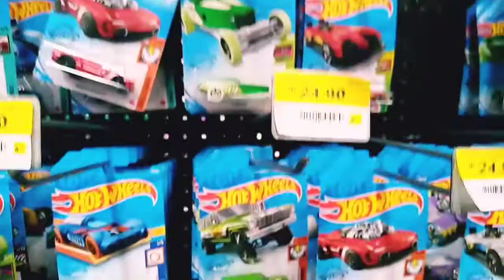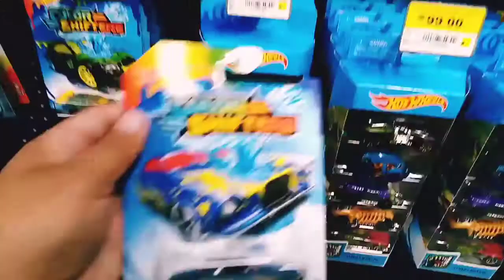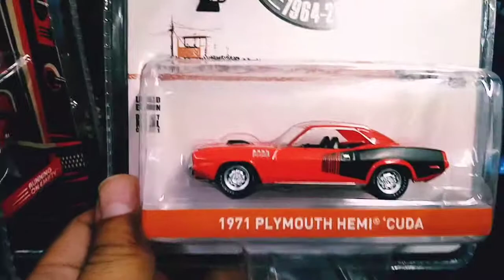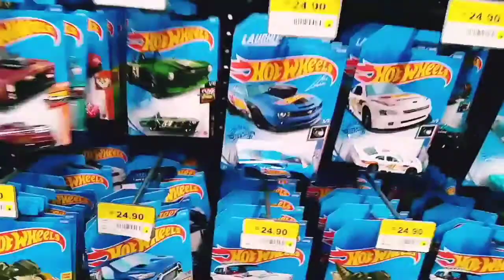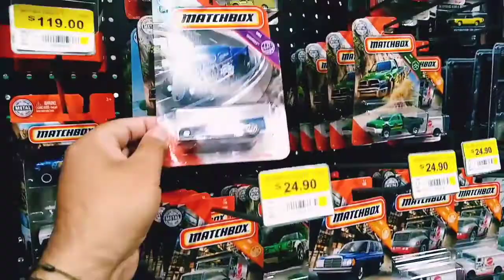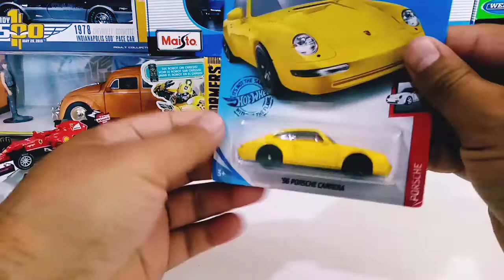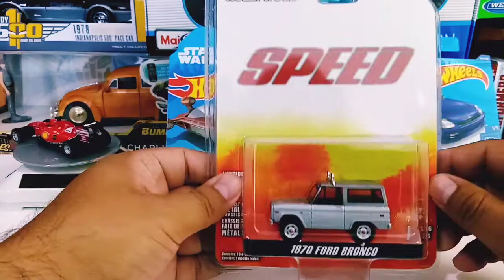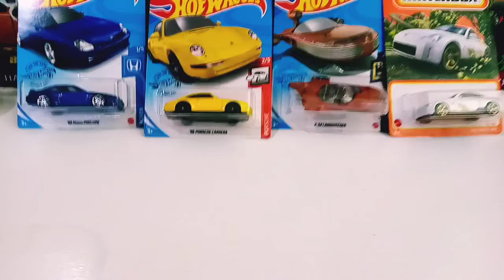✅️Hot wheels Nueva Cacería en tiendas de Puebla Piezas 2021#HOTWHEELS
Juguetes y coleccionables en este canal compartimos el buen gusto por los carritos escala si te gusta mi contenido te invito a suscribirte y a compartir para llegar a cada rincón de todos los coleccionistas

Mirod collections y más